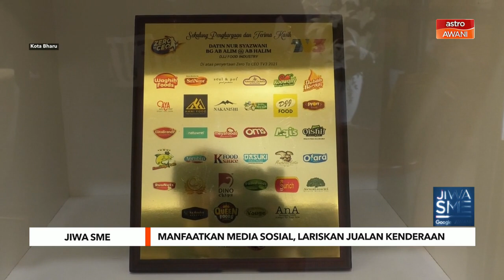Jiwa SME: Manfaatkan media sosial, lariskan jualan kenderaan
Permintaan kenderaan meningkat mendadak khususnya pasca pandemik sekaligus menyaksikan penjual meningkatkan promosi mereka.

Sudah pasti promosi dalam talian terus diperkasakan bagi meraih minat belian.